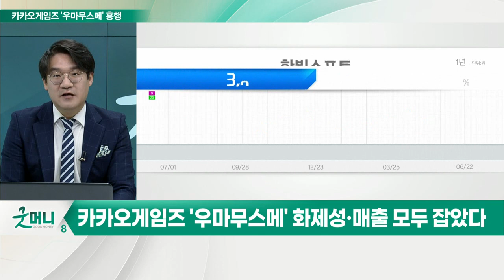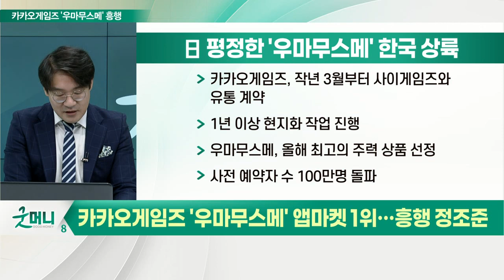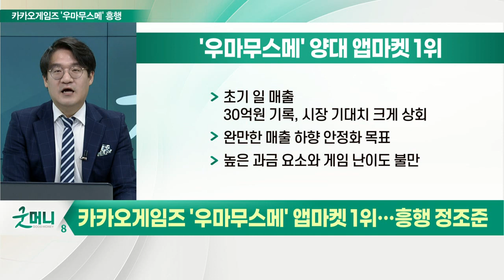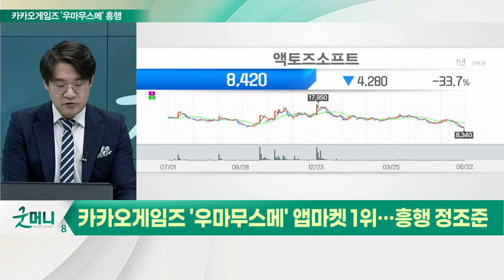카카오게임즈 "우마무스메 대박"... 골프 다음은 '게임'_신소장의 시그널 (20220623)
(1) '우마무스메:프리티 더비' 화제성·매출 모두 잡았다
- 우마무스메 일본 사이게임즈 개발
- 일본 문화의 서브컬처 특성 강한 게임
- 실존하는 일본의 경주마 미소녀로 의인화
- 日 미소녀 경주마 육성 게임, 완전한 3D로 제작
- 도주-선행-선입-추입 4가지 각질(주행습성) 적성
- 게이머, 레이스 앞두고 각질 지정 전략 재미
- 레이스 종료 시 등장 위닝 라이브 무대

(2) 日 휩쓴 '우마무스메' 한국 시장 출사표
- 2021년 2월 24일 정식 발매
- 일본 구글플레이, 애플 앱스토어 매출 1위
- 일본 매출만으로 세계 모바일게임 매출 순위 3위
- 2021년 매출 9억 6500만 달러·누적 다운로드 1400만 건
- 카카오게임즈, 작년 3월부터 사이게임즈와 유통 계약
- 1년 이상 현지화 작업 진행
- 우마무스메, 올해 최고의 주력 상품 선정
- 사전 예약자 수 100만 명 돌파

# '우마무스메' 출시 직후 양대 마켓 인기순위 1위
- 20일 한국 구글플레이·애플 앱스토어 정식 출시
- 구글플레이 및 애플 앱스토어 인기 순위 1위
- 첫날 애플 스토어 매출 1위 등극
- 초기 일 매출 30억 원 기록, 시장 기대치 크게 상회
- 만한 매출 하향 안정화 목표
- 높은 과금 요소와 게임 난이도 불만